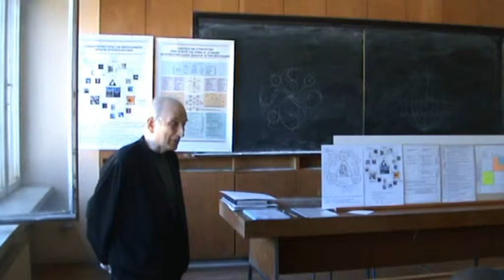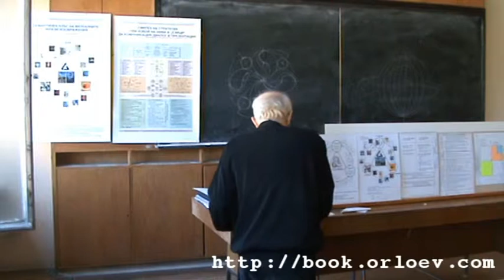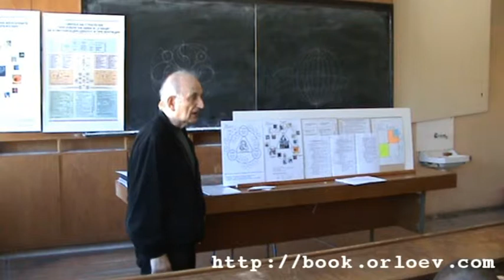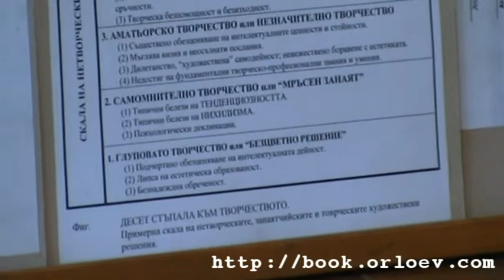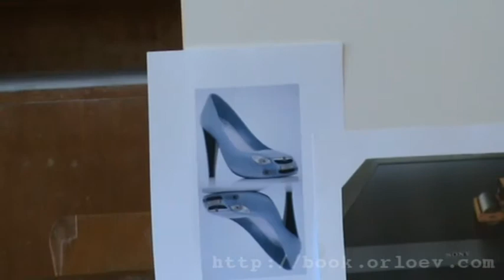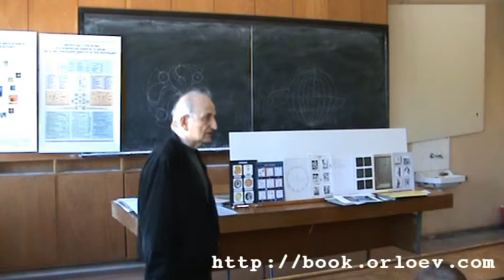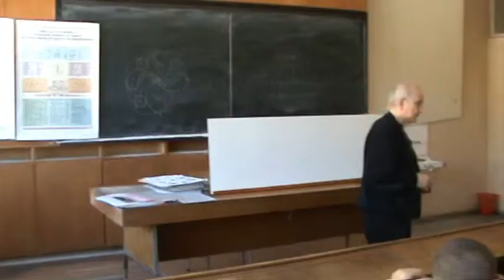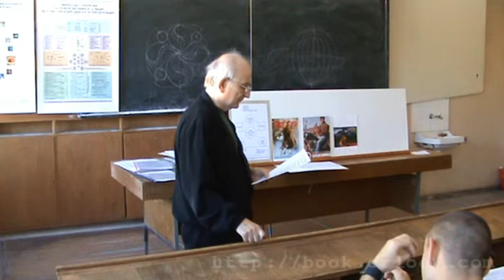"Методи за творчество" / Лекция 010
Лекция по "Методи за творчество 1".